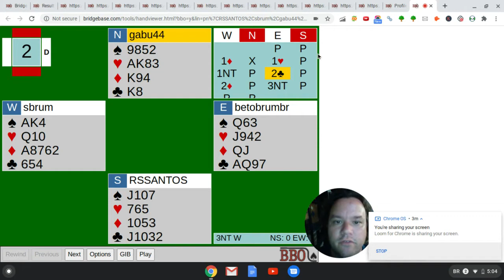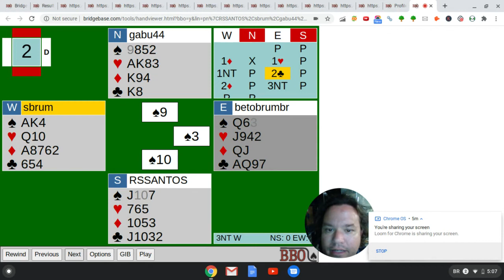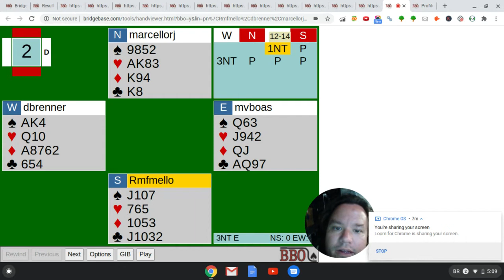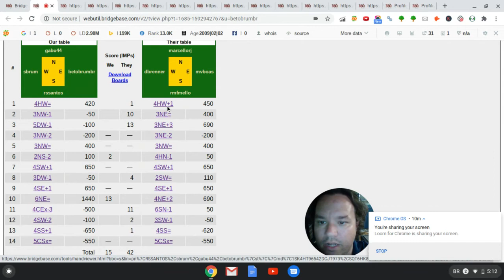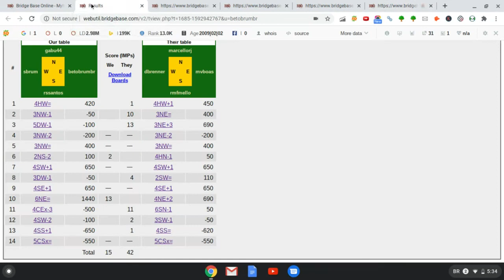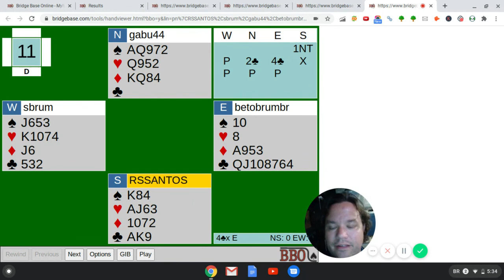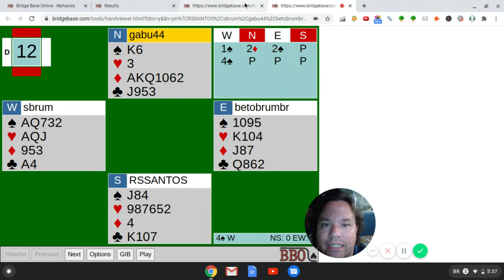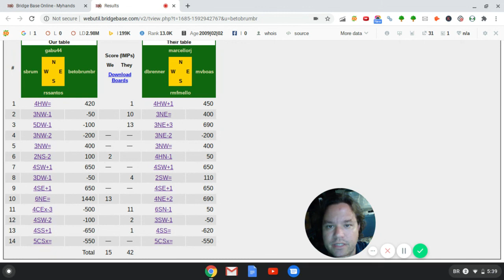FSO Swings, 1st round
Commentary about the swings in the 1st round of The Bridge Experts' team in the South American Online Festival (FSO), which took place between June 23rd and June 28th, 2020. Come and learn from top experts in actual play. for more content and services available to intermediate and advanced bridge players.